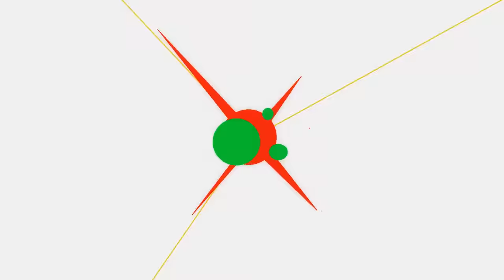LoveLoveLove／浦島坂田船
Bass：緋山侑

Mix：藤浪潤一郎
Mastering：小島康太郎(FLAIR)

■浦島坂田船
うらたぬき

【歌詞】
LoveLoveLove
作詞・作曲・編曲：みきとP

Welcome to my funny funny story!
I want to your love love love heart!
Dance with me take a step step step!
自由に叫べ （3・2・1・Go!!）

そうWe areのNew Song テンポは Higher
テレキャスターだFenderだガッシャーン響け
ブラッシュアップ ブラッシュアップで生まれた
これどんなラブソング？

そう時代を走っていくために
大切なのは“動画”です〜
トークスキルは微妙でも
変幻自在に編集編集
楽しい裏には苦悩もあるが
そこのあなた一人だけを
笑わすためにON AIR
ごめんなこれしか能なくて

Breaking 太陽が メラメラメラ
Burning 燃えている もうあっちーよ
フルテン開放だ 最高潮
最終結論だ 自由に暴れまわれ
Shout Shout with me はい合格〜
うぉ〜よっしゃいくぞ！

タイガー！トキメキが
ファイヤー！燃えている
サイバー！この世界で（Oi！Oi！Oi！）
涙がちょっと ちょちょ切れました
笑ってくれよ（Oi！Oi！Oi！）
大人になってしまっても
ちゃんと思い出せるように
雨の日だって風の日だって
手を繋いでいたいよ
一人きりじゃ味気ないから
合いの手は任せたよ
（栄！養！栄！養！）

野性の血潮か 先天のギフトか
とにかくがむしゃらに歌 歌 歌いました
お見事な（ショータイム）

お前らの声援と仲間の力で
ここまでこれました
嬉しくて泣きました
今後ともご贔屓に

もう限界だって俺は言う
迷い込んじゃった迷宮
立ち止まって 悲しんだって
アンテナはって更新中
そう何回だってやり直す
頂上そこには何がある

一発逆転の伏線 張りまくれ
レイズ　レイズ　レイズ　コール　行くよ城之内くん～
お〜よっしゃいくぞ！

チャプター！見逃すな
カウンター！食らわせろ
ファイティング！まだやれるさ（Oi！Oi！Oi！）
殴られたって へこむこたないさ
先は長いぜ（Oi！Oi！Oi！）
いつか振り返った時
“これで良かった”って事を
小指を出して 固く結んで
確認してくれよ
歌詞が多くて 覚えられない
そんな風になる日まで…

思い起こせば2013年
ノリで集まった俺らだけどさ
色々あったし 積み重なった歴史だよ
それじゃまぁ今後とも 最高にアガっていこうぜ！
（Whoooo！）

少しでもいいと思ったらイイねくださ〜い
はいはい いいねいいね。
おいなんだ 気持ちこもってねえぞ！
よっしゃいくぞ！

ファイヤー燃えている
サイバー この世界で
笑ってくれよ
今後10年 任せなよ
（栄！養！栄！養！）